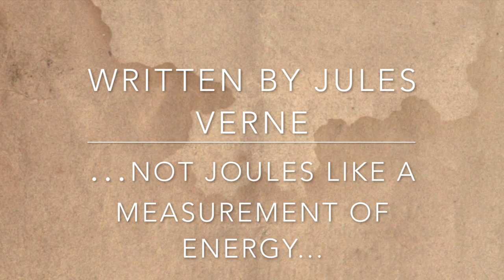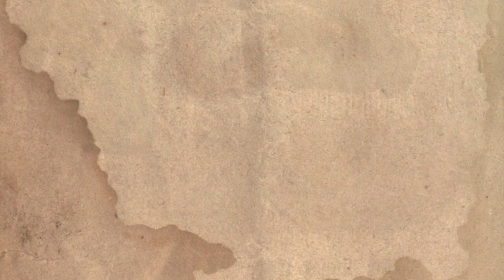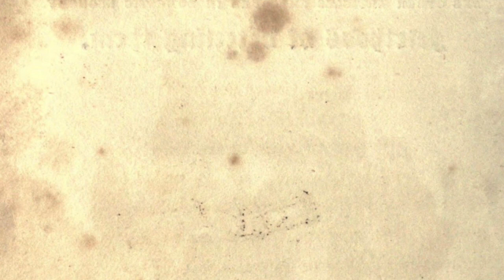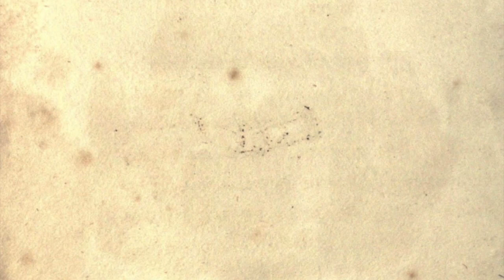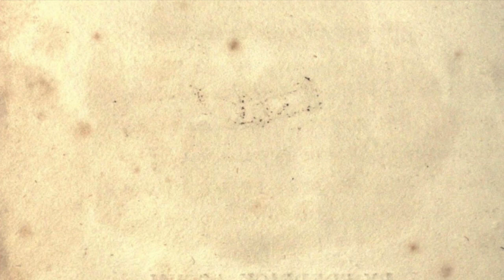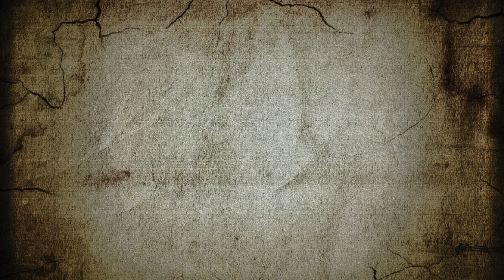Journey to The Center of The Earch Chapter 4. DG reads the classics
DG keeps bringin the story with chapter 4 of Journey to the Center of the Earth.

Affiliate linkydinks that if you click on and then buy something from the same window that opened when you clicked on the link, at no cost to you, I get a small percentage of purchases. Thanks for even reading this far. ok here are the links

--Improvisazzioneh(to be read in an Italian accent)

--Socks. For a more out there experience

You peeps is awesome.